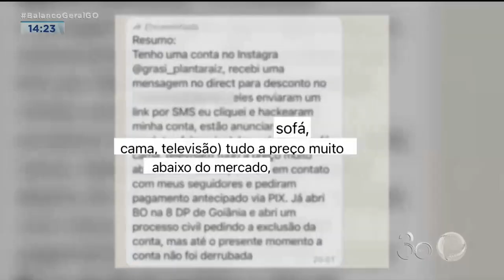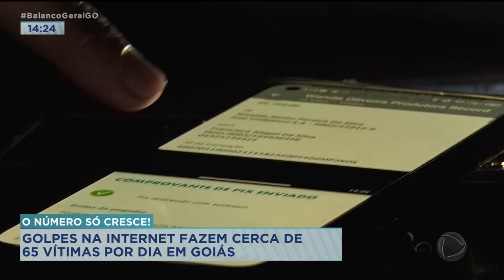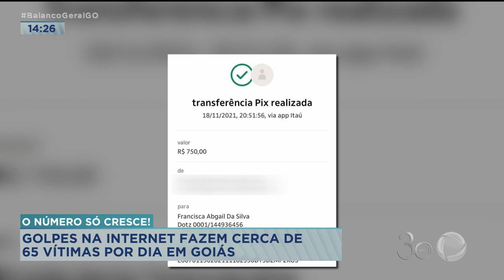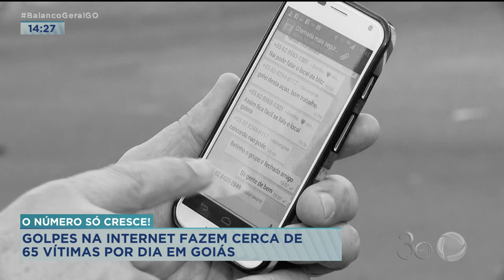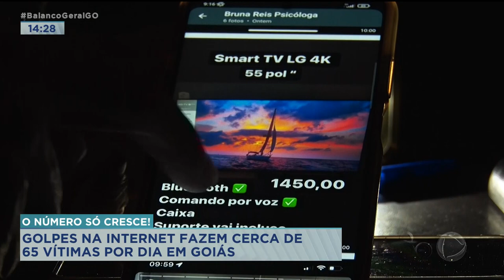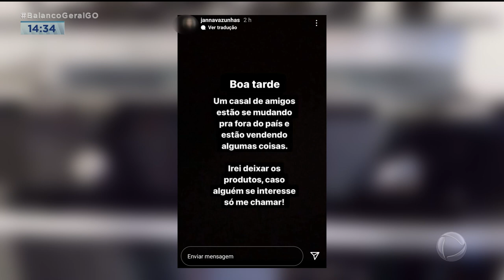O NÚMERO SÓ CRESCE! GOLPES NA INTERNET FAZEM CERCA DE 65 VÍTIMAS POR DIA EM GOIÁS